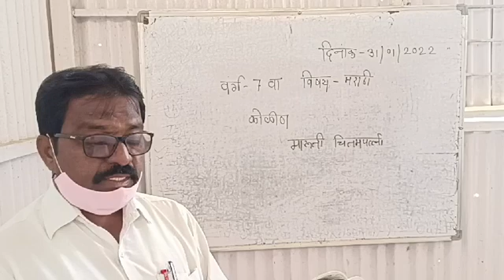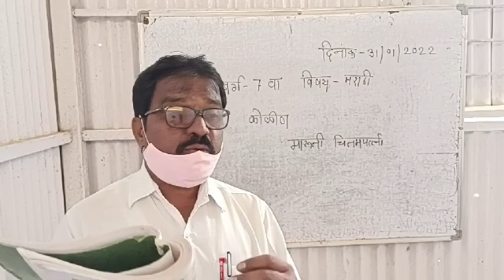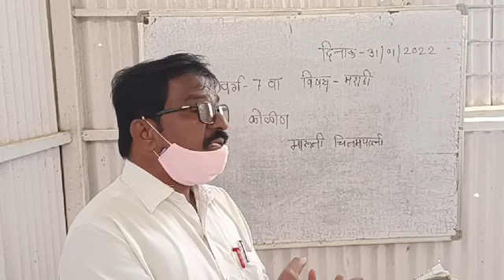Class 7th Marathi